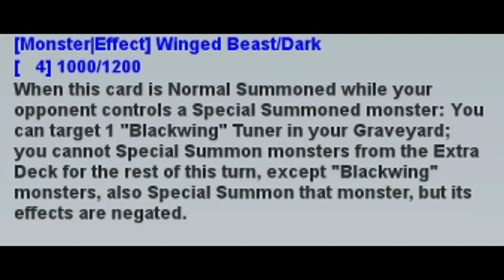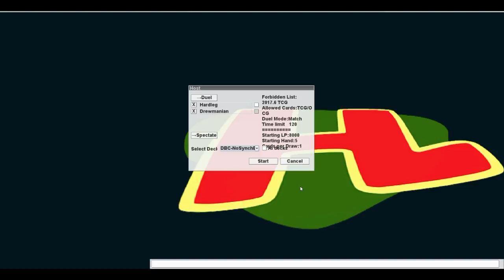NO SYNCHRO BLACKWINGS - The Deck Build Challenge w/ Drewmanian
This week's challenge is to take a heavily synchro based archetype, in this case Blackwings, and see what the archetype can do with no sycnhro monsters whatsoever
The duelists for this week's episode are returning fan favorite Drewmanian along with Hardleg himself, and special guest Necromanticer near the end because scheduling.

Episode 62

Very Special thanks to our generous Executive Producers:
- Ryan Smith
- Adam Currie
- Lord Crota
- Chadd Stewart
- Robert Roosingh
- Austin Glover

- Adnan Brandic
- Boing
- Brian Bruns
- Chris W
- Christian Meek
- Dan Frausing
- Foster Kupbens
- John Layden
- Philip Martin
- Subara Kawana
- Alyminya
- Antonio Campos Jr.
- BasicallyIDoKuriboh
- Brandon Aupperle
- Chrisopher Teenan
- Daniel Hill
- Domini DiScipio
- Duke Freeman
- Elliot Jensen
 - Furkessar
- GTS007
- Ian Logan
- Jade Smith
- Jeremy Harrison
- Michael Oskvarek
- Raditz
- Starfallenx
- Stark Maximum
- The Glorious Lobster Emperor
- Thomas Landauer
- Aaron Lerman
- Adam Hamilton
- Alex Dixon
- Alex Zimmerman
- Cary Grant
- Daniel Beesley
- Death 101010
- Drewmanian
- Dylan Bolger
- Ernest Castle
- Freelance Tentacle Monster
- GamerJackel
- Harcion
- Henry
- Hiro Alato
- Hosni
- I Appreciate It
- Is'mail Martin
- Jaeden Garrett
- Jeremy Glassman
- Josh Acton
- Joshua Bunch
- JunpeiHyde
- Kaze
- Kyle Byrne
- Livebait
- Lordspider
- Maksymilian Potasiak
- Maximilian Young
- Mike Mazur
- Mikey Mike and the Basil Bunch
- Miranda Handley
- Necromanticer
- Phoggi
- Reap-A-Holic
- RessurrectionHQ
- Rhys Owen
- Rocky
- Sam Schmitz
- Scordongo (ZeroZerock)
- Shelved Oddities
- Steven James dodd
- Thomas Saunders
- TrendyLaws
- Vicford Bourque
- Walter Kelly
- WillyP